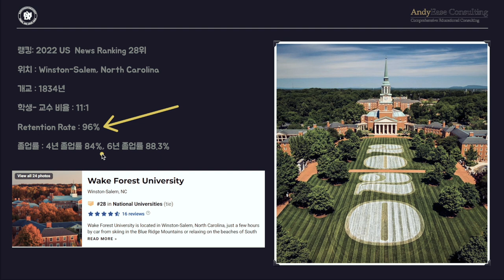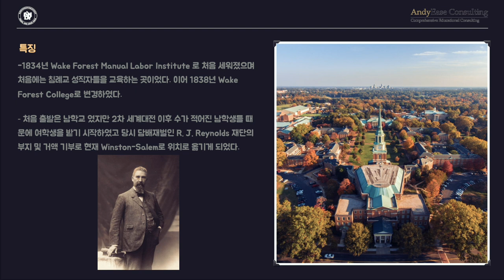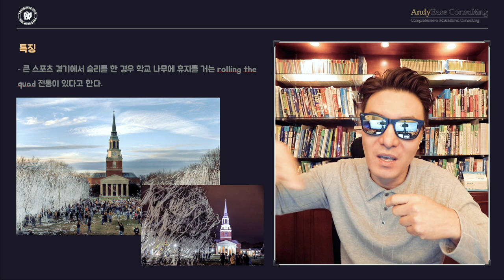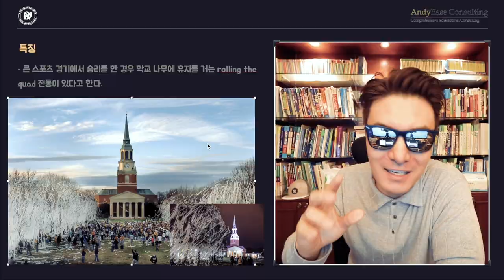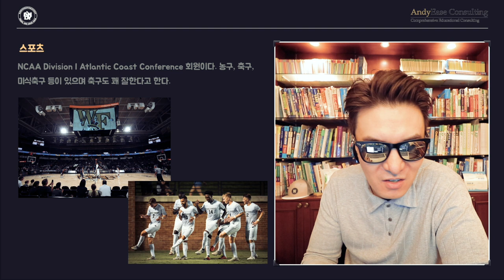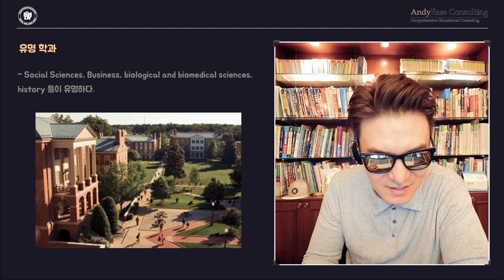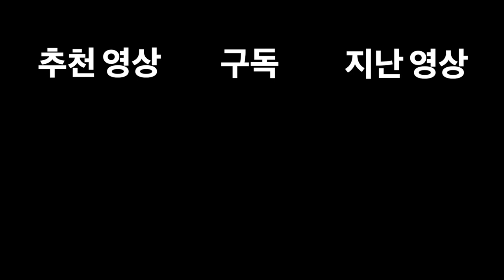Wake Forest University, 웨이크 포레스트 대학교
[앤디쌤] 미국명문대의 재미있는 얘기들을 알아가는 시간이죠~ 이번 학교는 Wake Forest University 입니다. 학교는 생긴지는 얼마 되지 않았지만 엄청 아름다운 나무들로 둘러쌓인 캠퍼스가 너무나도 멋지고 운동도 잘하고 공부도 잘하는 명문 학교죠~ 이 학교만의 특이한 점이 몇가지 있는데요 그 내용 영상에서 함께 보시죠

[앤디프랩] 한국 학생들에게는 조금 익숙치 않은 미국대학일지 몰라도 듀크와 오랜 라이벌로 있고 미국 명문대학교 중에 하나인 웨이크포레스트 학교입니다~ 이 학교의 색다른 전통중에 앤디쌤이 놀랍게도 코넬에서도 경험해본 전통이 있다는데요~ 어떤 걸까요?? 어디에서도 들어보지 못한 미국대학교의 재미있는 이야기들~ 함께 시청하세요